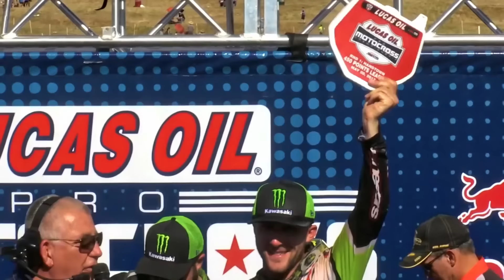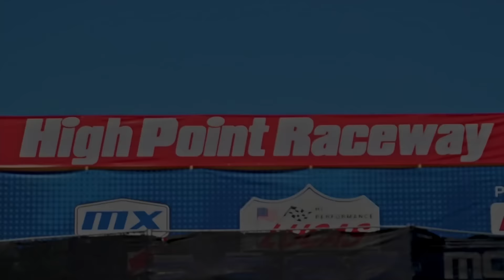The Story of Eli Tomac's First 450 Championship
This is The Story of Eli Tomac's First 450 Championship. This is a motocross highlights/motocross documentary on Eli Tomac's 2017 Pro Motocross championship. 2015 should be the year Eli Tomac wo his first 450 championship but fate wouldn't have that. Eli Tomac had a great Supercross season winning most of the races but ultimately coming up short. Watch Tomac battle the competition in this very competitive season in Outdoor Motocross.

Some footage used from: @RedBullMotorsports @RacerXIllustrated